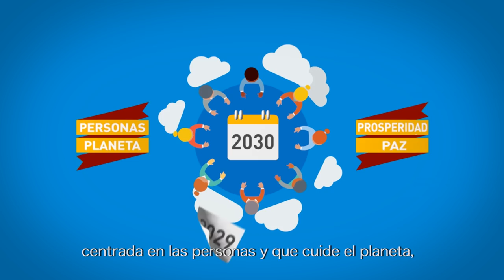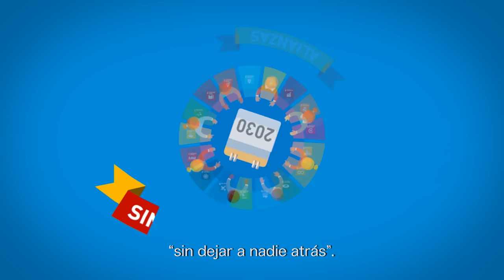La Agenda 2030 y la Cooperación Española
Este vídeo de la Cooperación Española explica la nueva Agenda 2030 y agradece su aportación a la ciudadanía en favor de la erradicación de la pobreza. Porque la cooperación, la hacemos entre todos